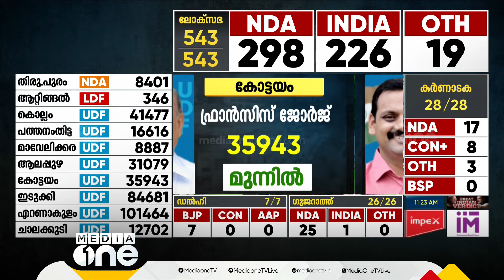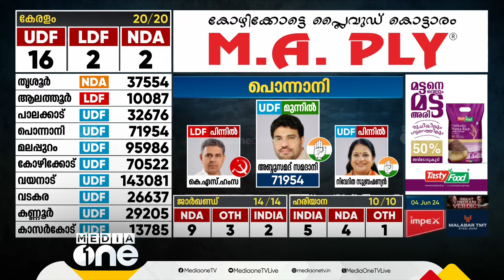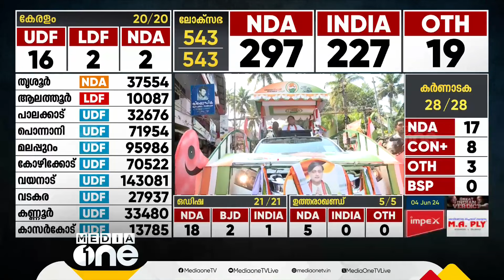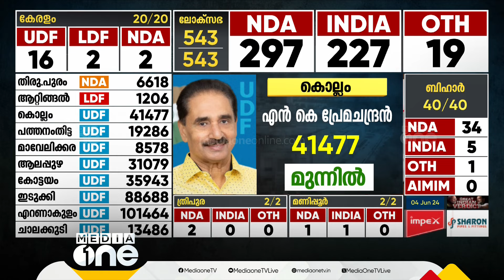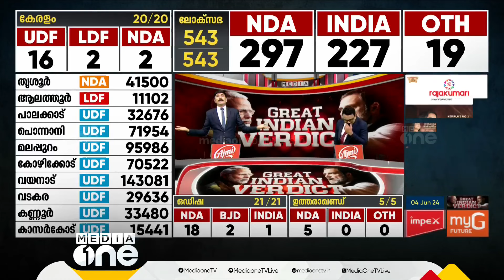പതിനൊന്നാം റൗണ്ട് എണ്ണുമ്പോൾ തരൂരിന് അനുകൂലമാകുമെന്ന് യു.ഡി.എഫ് നേതാക്കൾ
തിരുവനന്തപുരത്തിന്റെ കഥയെന്ത്? പതിനൊന്നാം റൗണ്ട് എണ്ണുമ്പോൾ തരൂരിന് അനുകൂലമാകുമെന്ന് യു.ഡി.എഫ് നേതാക്കൾ | Loksabha Election 2024 |

Genre: News
Language: Malayalam